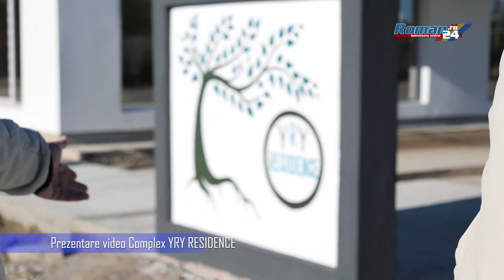Cum arată noul Complex YRY RESIDENCE